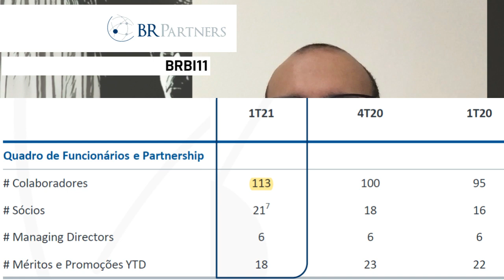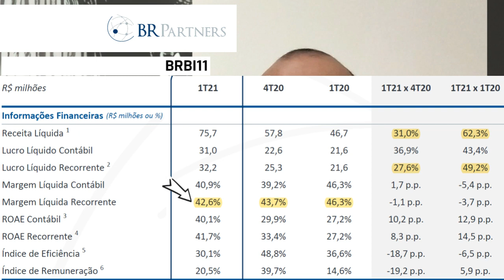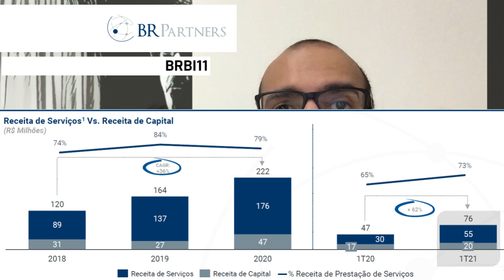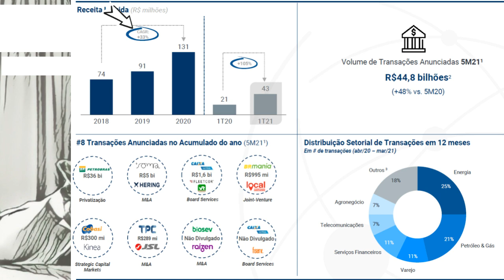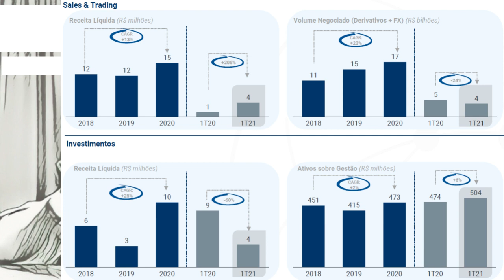15.06.2021 - Visão do Estrategista - IPO e Resultados BR Partners 1T21 - BRBI11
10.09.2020 - Visão do Estrategista - IPO BR Partners - BRBI11